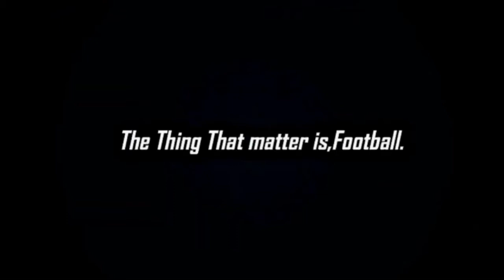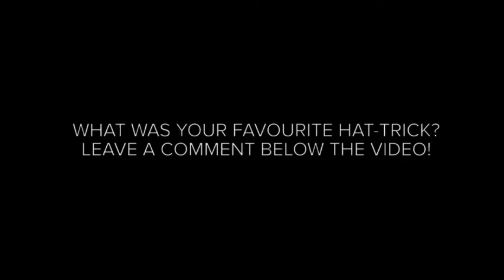Lionel Messi vs Cristiano Ronaldo - All 113 hat-tricks in Career - HD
So I Will Keep Uploading Content Like This.